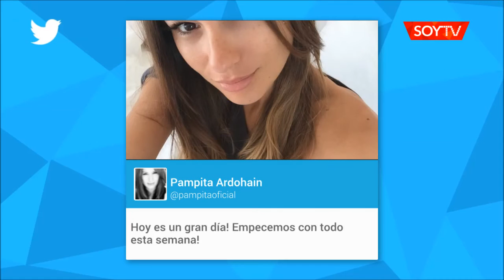Pampita deslumbró en redes sociales con un rostro impecable sin maquillaje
La modelo trasandina publicó una imagen en su Twitter antes de comenzar la preparación para debutar en el show de Tinelli.